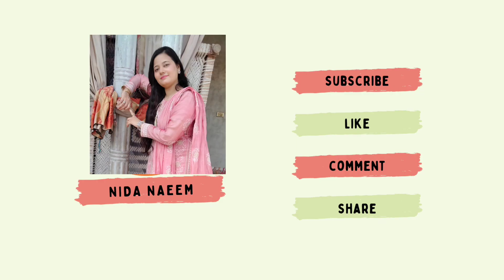EID SHOPPING|MAY BE LAST IFTAR|SHOES PASAND KERNA MUSHKIL 🙆🤦🏼‍♀️